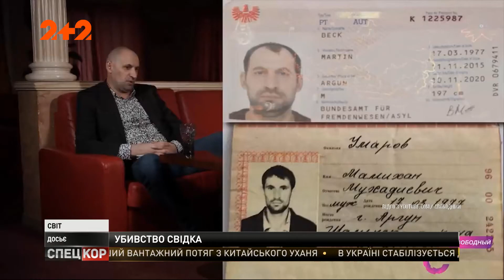В Вене застрелили свидетеля в деле Амины Окуевой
UA - Відомо, що чеченця Маміхана "Анзора" Умарова вбили пострілом у голову. Затримано двох підозрюваних, уродженців Чечні, які ще на початку 2000-х у Європі отримали статус біженців. Умаров – блогер, часто критикував Рамзана Кадирова, писав про причетність російських силовиків до вбивств чеченців на теренах ЄС і просив в Австрії політичного притулку. А українські прокурори завдяки його свідченням заочно оголосили підозру ймовірному організатору вбивства Аміни Окуєвої. Три роки тому на подружжя скоїли замах: Окуєва загинула, її чоловік – Осмаєв – вижив.

RU - Известно, что чеченца Мамихана "Анзора" Умарова убили выстрелом в голову. Задержаны двое подозреваемых, уроженцев Чечни, еще в начале 2000-х в Европе получили статус беженцев. Умаров - блоггер, часто критиковал Рамзана Кадырова, писал о причастности российских силовиков к убийствам чеченцев на территории ЕС и просил в Австрии политического убежища. А украинские прокуроры благодаря его показаниям заочно объявили подозрение вероятном организатору убийства Амины Окуевои. Три года назад на супругов совершили покушение: Окуева погибла, ее муж - Осмаев - выжил.